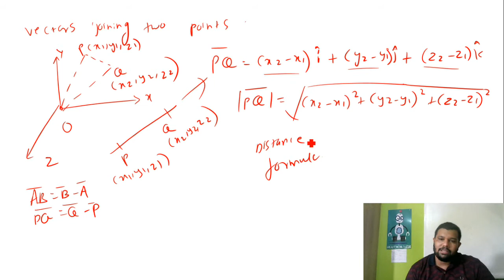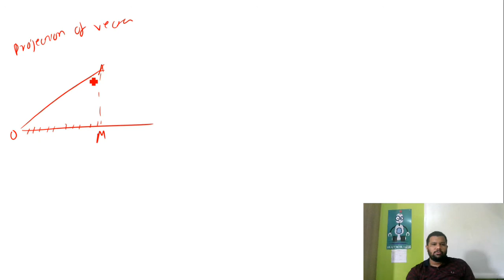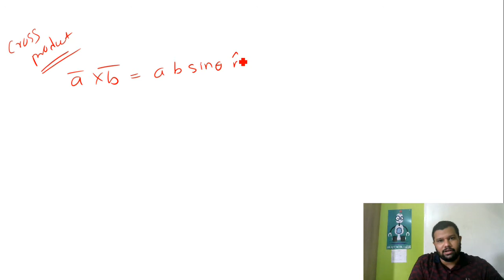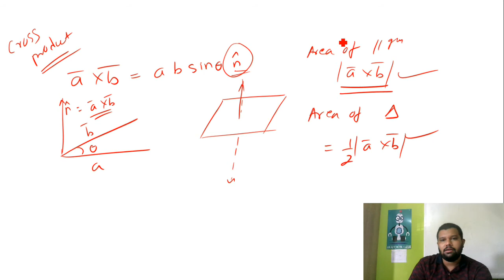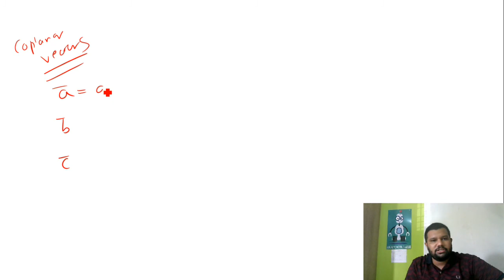XII A2 & A3 Vectors Lecture 12 By Rohan Sir